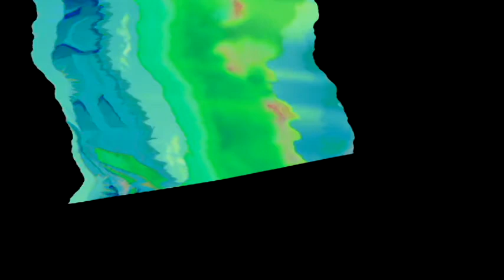[30.11.2015] Что получается у белок когда они монтируют мои видео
ENGLISH NAME: What happens for Squirrels when they edit my videos